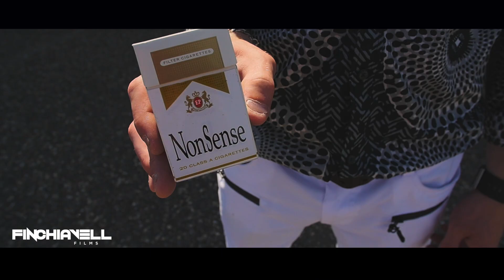YoItsParker • NonSense [Filmed/Edited] By @FinchiavellFilms {HD}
Song Mixed/Mastered by Brian Pat